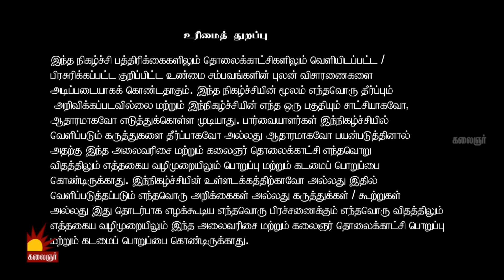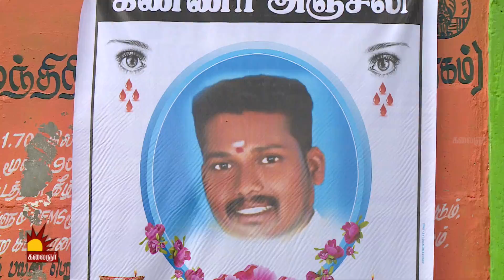பெண்ணுக்கு வைக்கப்பட்ட குறியில் சிக்கிய காதலன்..! Epi 125 | Kannadi | Kalaignar TV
நண்பர்களுடன் சேர்ந்து மனைவியை கொன்று புதைத்த கணவர்..! | Kannadi | Kalaignar TV